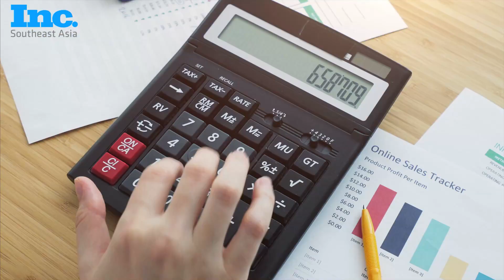The Number One Rule of Business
While making money is an important goal for all businesses, increasing shareholder value should be at the heart of all organizations.